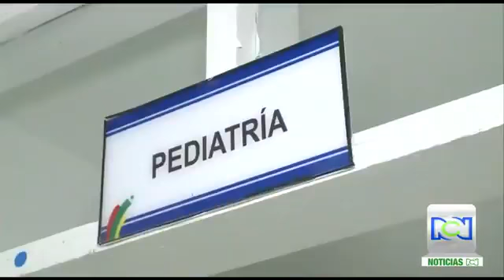Fallece dos bebés venezolanos por desnutrición en Colombia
Según el reporte de las autoridades, Dairina Maireth Camarillo, venezolana y madre de la niña de 9 meses, llegó hasta el Hospital Materno Infantil del Departamento de Atlántico en Colombia para que atendieran a su phika pero fue ingresada sin signos vitales, reseña El Tiempo.

La mujer, de 25 años, explicó que la criatura manifestó problemas en su salud durante la última semana, pero el miércoles convulsionó en reiteradas ocasiones. En ese momento, la madre tomó la decisión de llevarla al hospital.